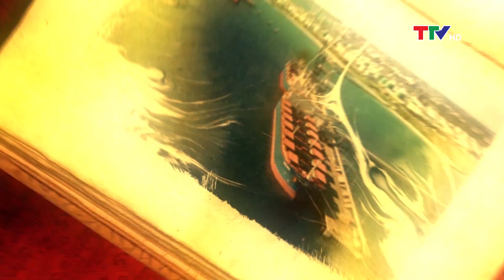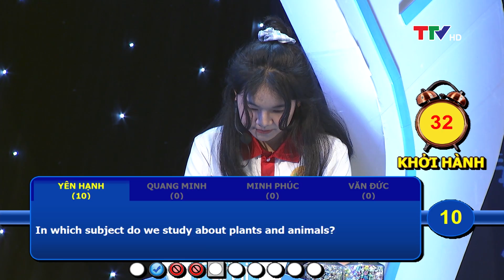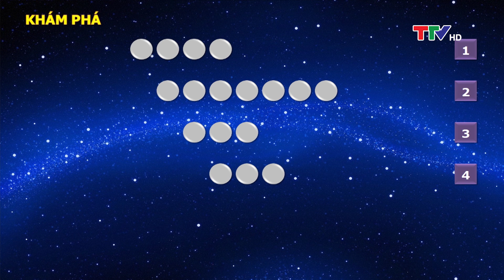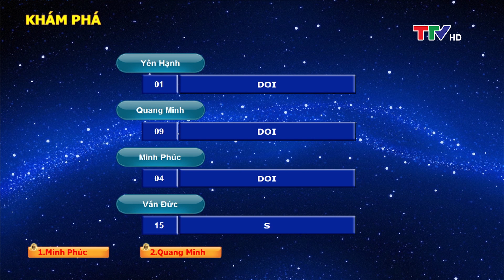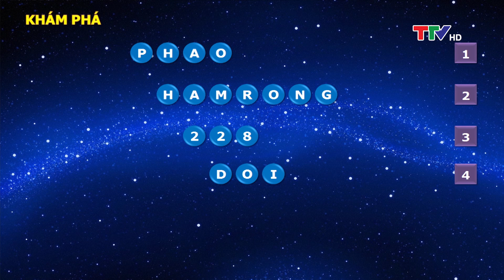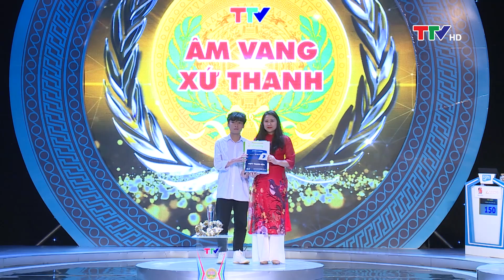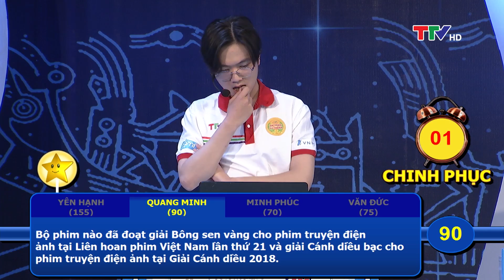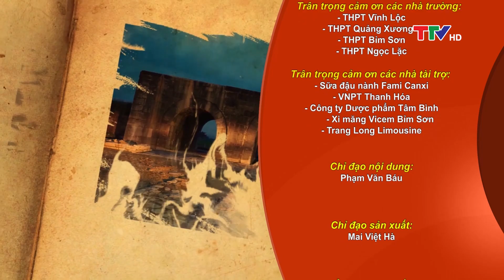Gameshow AVXT: Trận So tài 2: THPT Bỉm Sơn - THPT Quảng Xương 1 - THPT Vĩnh Lộc - THPT Ngọc Lặc